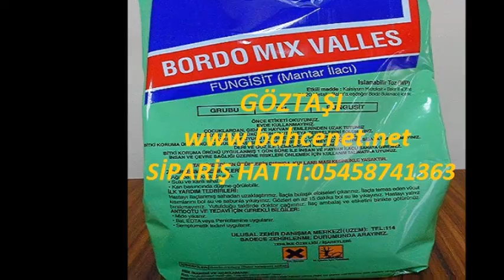Bordo bulamacı, göztaşı bordo bulamacı, göztaşı fiyatı, bordo bulamacı kullanımı, göztaşı satış,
GÖZTAŞI. Göztaşı nedir. Göztaşı nasıl kullanılır. Göztaşı bordo bulamacı fiyatları. Göztaşı bordo bulamacı satışları. Göztaşı ne zaman kullanılır.  Bordo bulamacı nedir. Bordo bulamacı ankara satışı. Ankara da bordo bulamacı nerden alınır. Bordo bulamacı satış fiyatı. 800 gr göz taşı- bordo bulamacı 25,00 TL.  Göztaşının yararları.  Bordo bulamacının etken maddesi nedir. Göztaşı-bordo bulamacını en uygun fiyatlarla satışını yapmaktayız. Bordo bulamacı ne kadar sürede etki eder. Antalya göztaşı satan firmalar. Göztaşı satış yerleri. Göz taşı ne işe yarar. Göztaşı nerede satılır. Göztaşı satın al. Göztaşı nedir. Bordo bulamacı ne zaman uygulanır. Hazır bordo bulamacı nereden alınır. Göztaşı satan firmalar. En uygun fiyatlarla göztaşı satmaktayız. Göz taşı satın al.
Bordo Bulamacı-Göztaşı Özellikleri ve Kullanımı:  Mantarın neden olduğu bağ mildiyösü bitki hastalığı başta olmak üzere özellikle bahçe, fidelik ve tarla bitkilerinde görülen mantari hastalıklara karşı kullanılır.Bordo bulamacı üzüm asmalarındaki fungal enfeksiyonları kontrol etmesinin yanı sıra aynı zamanda patates mildiyösü, şeftali yaprak kıvırcıklığı ve karaleke bitki hastalıkları ile mücadele de yaygın olarak kullanılmaktadır. Göztaşı; kimyasal içeriğinde bakır sülfat bulunduran kuvvetli asit karakterde bir maddedir. Kireç ise kalsiyum karbonat içerir ve kuvvetli baziktir.